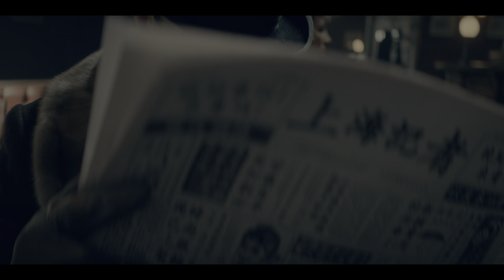Peaky Blinders (Sezon 5 Podsumowanie) | Zwiastun po polsku | Netflix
Tommy Shelby dowodzi gangiem działającym w Birmingham w 1919 roku. Szef grupy przestępczej zapłaci każdą cenę, aby wspiąć się po szczeblach kariery na sam szczyt.

Tommy Shelby dowodzi gangiem działającym w Birmingham w 1919 roku. Szef grupy przestępczej zapłaci każdą cenę, aby wspiąć się po szczeblach kariery na sam szczyt. Premiera sezonu 6 już 10 czerwca 2022 roku.

Peaky Blinders
Zwiastun po polsku (Sezon 5 Podsumowanie)
Netflix

Premiera na Netflixie w 10 czerwca 2022

Dramaty, Seriale dramatyczne, Brytyjskie, Kostiumowe, Brutalny, Kostiumowy, Stare kryminały, Z dekady 1920, Brytyjski, Doceniony przez krytyków, Dramat, TV
Cillian Murphy, Sam Neill, Helen McCrory, Paul Anderson, Iddo Goldberg, Steven Knight

A16 Niezalecane dla widzów poniżej 16. roku życiaviolence, sexual content, illegal drugs